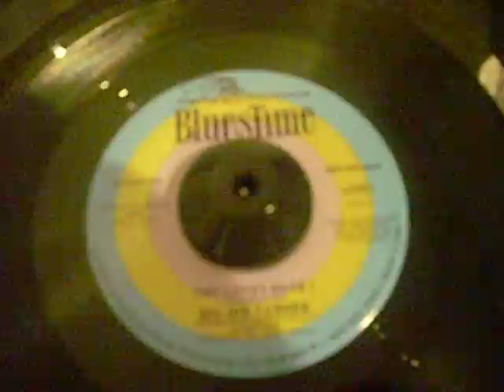BIG JOE TURNER TWO LOVES HAVE I